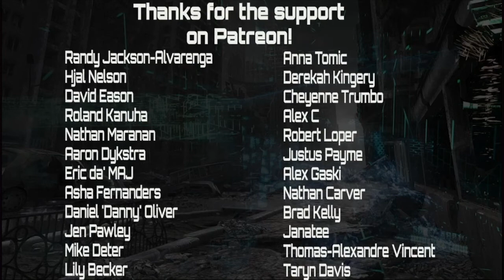Shadowrun Chicago Missions Season 7 - Episode 02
The team continues SRM 07-01 - "The Deck Job", come watch them:
- Make the plan
- Execute the plan
- But does the plan go off the rails, or does it go according to plan???

to find our next episode on our twitch channel